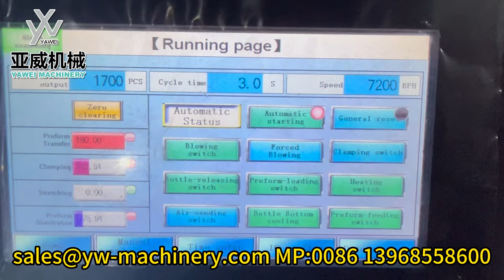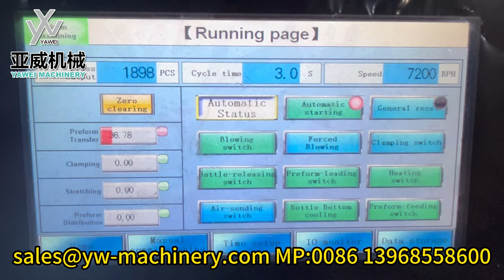Stable 7200BPH 6-cavity YW-L6 Blow Moulding Machine for 38mm 20g 350ml CSD Bottle